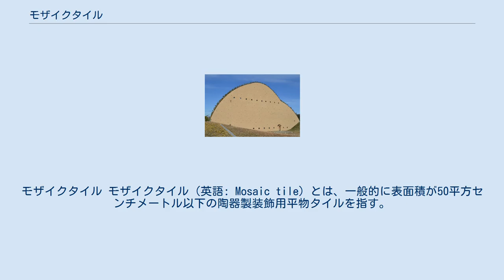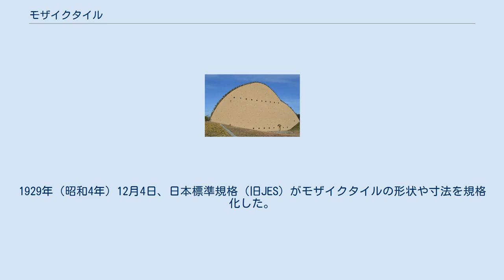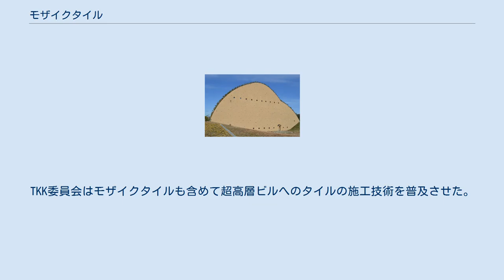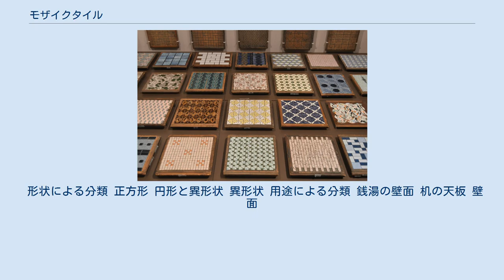モザイクタイル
モザイクタイル モザイクタイル（英語: Mosaic tile）とは、一般的に表面積が50平方センチメートル以下の陶器製装飾用平物タイルを指す。
内装タイルや外装タイルなどのような用途による分類ではなく、大きさによる分類である。
施工しやすく台紙に複数のタイルを並べて連結したユニットの状態で販売されていることが多い。
 似て非なるものに、石を割ったような形状のテッセラタイル（英語: tessera / abaciscus）があり、これはセラミックテッセラとも呼ばれる。
 建築材料として壁面や床面を保護するだけでなく、モザイクタイルアートと呼ばれる美術作品の材料にもなる。
 30センチメートル四方にユニット化されたモザイクタイル 装飾技法のモザイクのような施工を行うことができる。
15ミリメートル角の四角形、23ミリメートル角の四角形などが多い。
建材としてのモザイクタイルは一辺30センチメートル程度のシート状にユニット化されている場合が多い。
小さいことから複雑な施工に適しており、また目地のおかげで滑り止め効果も高いため、浴室やトイレの床材として使用されることが多い。
日本最大のモザイクタイル産地は岐阜県多治見市笠原町である。
 日本初のモザイクタイルを製造した伊奈初之丞 1910年（明治43年）に愛知県名古屋市で開催された第10回関西府県連合共進会に、常滑焼の産地である愛知県知多郡常滑町（現・常滑市）の伊奈初之丞が「陶製モザイク」という名称の日本初のモザイクタイルを出品した。
1914年（大正3年）に東京府東京市で開催された東京大正博覧会には、佐治春蔵がマジョリカモザイク張瓦を出品した。
その他には日本窯業株式会社もモザイクタイルを製造していたとされる。
 明治時代や大正前期のモザイクタイルはわずかな生産量にとどまっていたが、第一次世界大戦後に生活水準や衛生観念が変化すると、公衆浴場の床面が木板から陶器敷瓦に変化するなどしたことで、モザイクタイルの需要が一気に増大したとされる。
第一次世界大戦中には愛知県知多郡常滑町の伊奈製陶（後のINAX、現在のLIXIL）がタイルの量産に乗り出し、1924年（大正13年）の商品カタログでは4種類のモザイクタイルをそろえていた。
大正末期の常滑町では多くの製陶所が陶器質モザイクタイルを製造していた。
常滑町からやや遅れて、瀬戸焼の産地である愛知県東春日井郡瀬戸町（現・瀬戸市）でもモザイクタイルが製造されたが、色物主体の常滑町とは異なり瀬戸町は白色が基本だった。
 1926年（大正15年）、美濃焼の産地である岐阜県土岐郡多治見町（現・多治見市）で加藤重保が設立した日本建陶が無釉モザイクタイルを製造し、これが美濃地方初のモザイクタイルとなった。
1935年（昭和10年）頃、岐阜県土岐郡笠原町の山内逸三がモザイクタイルの生産技術を確立させた。
愛知県知多郡常滑町、愛知県東春日井郡瀬戸町、岐阜県土岐郡多治見町や笠原町でモザイクタイルが集中的に生産されたが、モザイクタイルを専業とする製陶所は稀だった。
1929年（昭和4年）12月4日、日本標準規格（旧JES）がモザイクタイルの形状や寸法を規格化した。
戦前にはビルの内部の床面や一部の腰壁にモザイクタイルが用いられた。
 多治見市モザイクタイルミュージアム 戦後の1953年（昭和28年）には顔料を用いて発色させたカラコンモザイクタイルが登場した。
同年には名古屋市の丸栄本店の外壁にモザイクタイルが使用され、以後は多数のビルの外壁に使用されるようになった。
丸栄本店は村野藤吾が設計し、磁器無釉40角モザイクタイルが用いられている。
高度経済成長期にはビルの建設ラッシュが起こり、1952年（昭和27年）に生み出された圧着工法によって普及した。
昭和30年代がカラコンモザイクタイルの全盛期とされ、千葉県庁（1962年）や東京ヒルトンホテル（1963年）などが代表例とされる。
 1970年（昭和45年）には早稲田大学理工学部教授の田村恭らによって、陶磁器質タイル張り工法近代化委員会（TKK委員会）が発足した。
TKK委員会はモザイクタイルも含めて超高層ビルへのタイルの施工技術を普及させた。
 2016年（平成28年）には多治見市笠原町にモザイクタイルを専門とする多治見市モザイクタイルミュージアムが開館した。
 形状による分類 正方形 円形と異形状 異形状 用途による分類 銭湯の壁面 机の天板 壁面